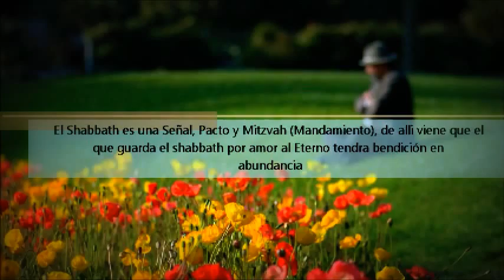El Milagro del Shabbath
La importancia del Shabbath. Para Israel es nuestro pacto, una señal entre D-ios y nosotros, 7 Dias son los creados por D-ios 7 es Numero de perfeccion, y se lo dedicamos a él. Igualmente para el que no pertenece al pueblo de Israel tal como lo cita del profeta Yeshayah, "Si el gentil abrazare mi pacto y guardare mis días de reposo, sera de mi pueblo".

Tomese el tiempo de escuchar con atención este audio.